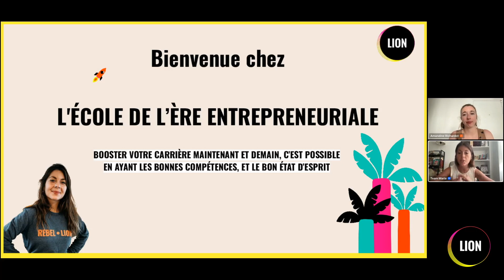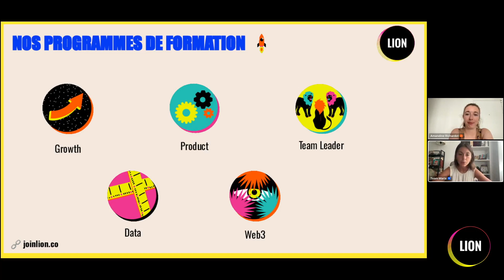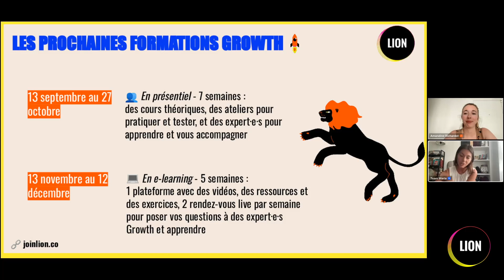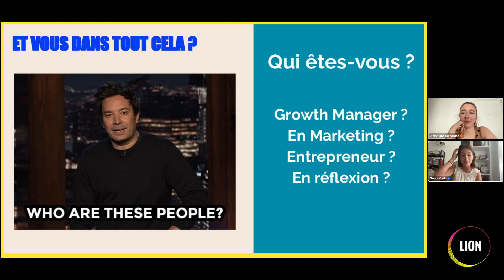Comment structurer son équipe Growth Marketing en startup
Quels profils recruter en premier ? Quelles compétences externaliser ? Les différences B2B / B2C ? Les plus gros challenges ?

Amandine Richardot, Chief Marketing Officer de Newzik, revient sur ses multiples expériences de structuration d'équipe pour nous délivrer ses meilleurs conseils.

Bon visionnage 👀

Cet événement vous plait ? Vous souhaitez écouter + de masterclass de ce type pour progresser et débloquer votre quotidien ?

Où retrouver Lion ?

🦁 ARTICLE RÉCAP DU LIVE
► à venir